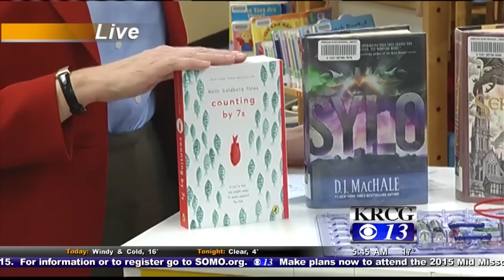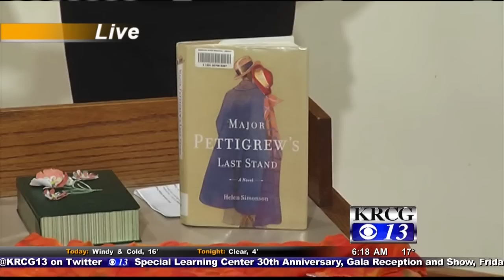Missouri River Regional Library - Live at Sunrise